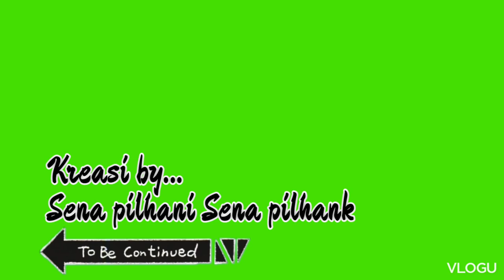Bakar, bakar ... sampah dedaunan kering di kebun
Bakar, bakar... sampah  dedaunan kering, di kebun, @ by... Sena pilhani Sena pilhank